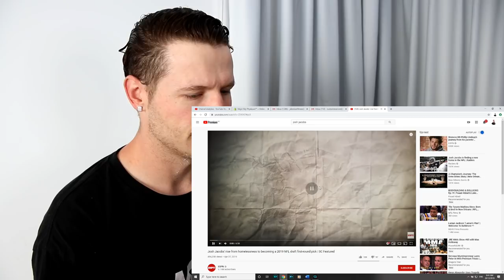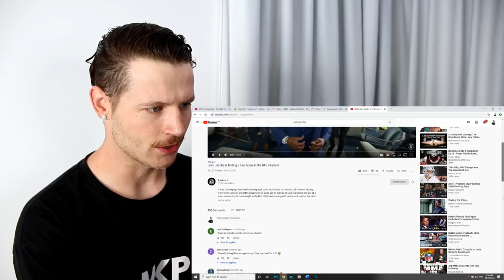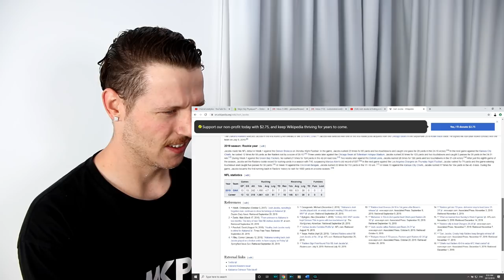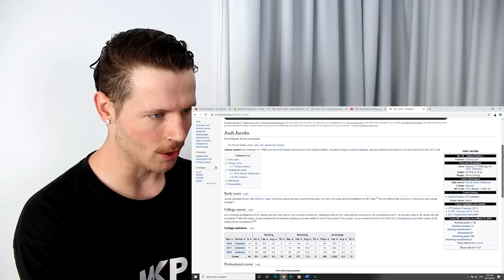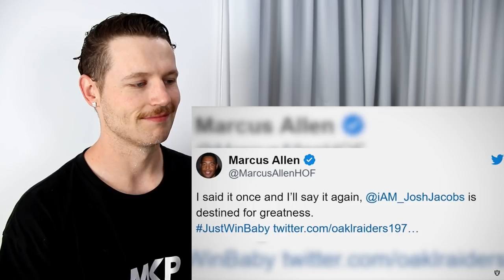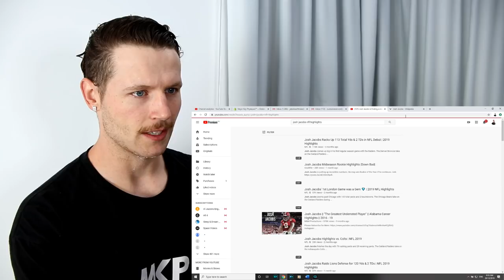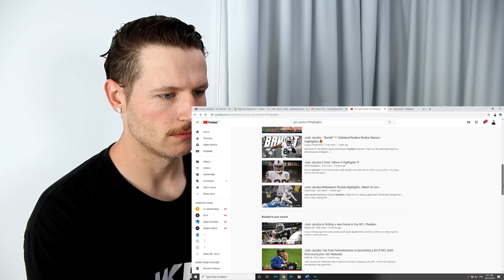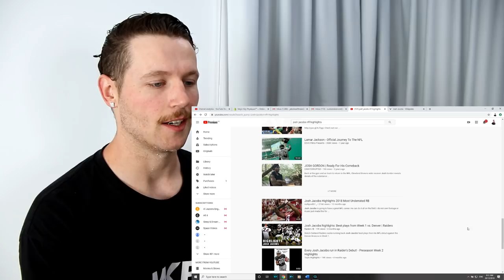Rugby Player Reacts to JOSH JACOBS Oakland Raiders NFL Rookie Running Back Life Story + More!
Sup everyone! Welcome back to another video and to my first ever look at NFL Rookie RB Sensation, JOSH JACOBS! In this series of 3 videos, I take a look at Josh Jacobs' life story, how he played HS football, put his highlights on Twitter, got picked up by none other than The Crimson Tide and now finds himself in the NFL with the Oakland Raiders and a 1000 yard rushing season to boot. The next video published will be Josh Jacobs' Alabama College Football Highlights followed by a 3rd video covering Josh Jacobs' NFL run so far this year. The story of Josh Jacobs is one I definitely enjoyed and I hope you do too!

*** Support and shop Major Key Physiques!

*** Follow Major Key Physiques on YouTube!